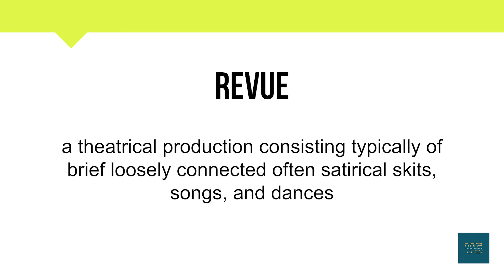How To Pronounce Revue | Meaning | Pronunciation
Short Informative video on Revue.

In this video, you will learn about the word  Revue and its

• Correct Pronunciation
• Phonetics
• Breakdown into simpler syllables
• Meaning
• Example Sentence